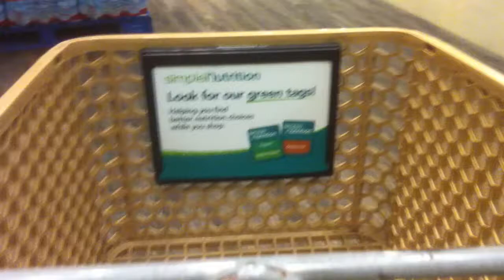PandaDUMP JACKPOT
This is everything I wanted!